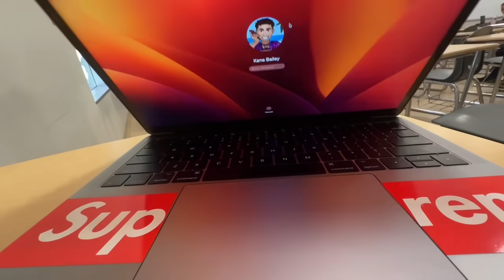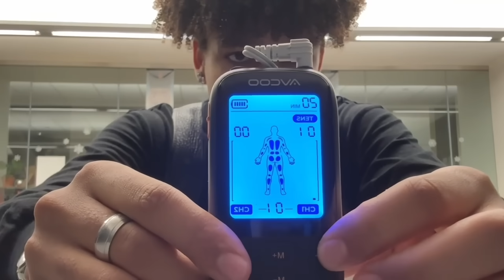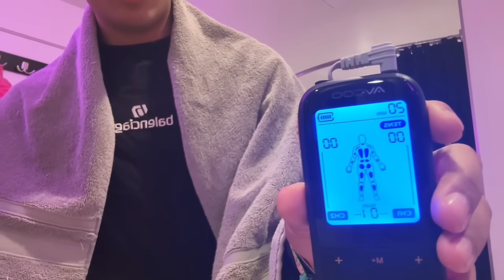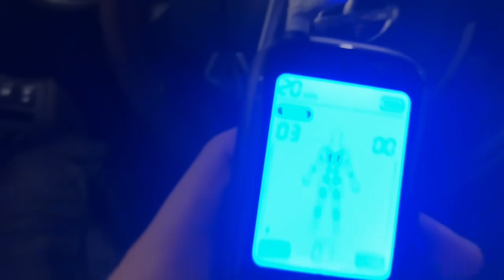EXTREME PERIOD SIMULATOR IN SCHOOL!! *painful*